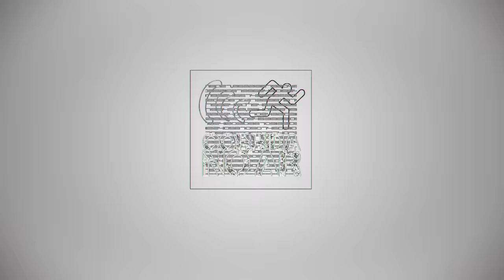QUANDO DEVO CORRER UMA MARATONA?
Existe uma hora certa para decidir correr a sua primeira maratona? Depende...

Profissionais consultados: Wanderlei de Oliveira e Marcelo Camargo